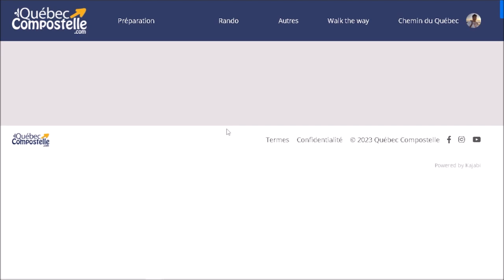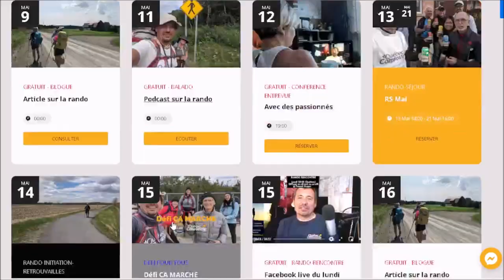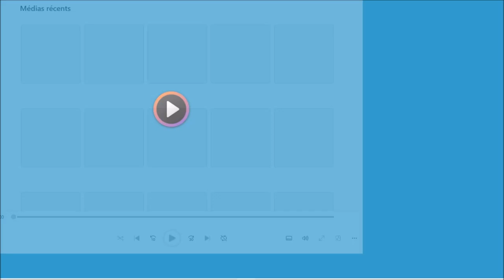Québec Compostelle: Party fermeture et Maureen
Voici de quoi on va parler...
• Souligner la fin du SOMMET
• Prendre des nouvelles de Maureen
Si tu souhaites avoir la confiance, la motivation et la préparation pour vivre cette aventure, je t'invite à réserver "l'appel de la liberté" avec moi. Un appel de 30 minutes afin de discuter de ton projet de rando.
Ensemble on va établir un plan d’action en 3 étapes afin de réaliser ton rêve de marcher au Québec ou Compostelle de façon humaine, sécuritaire et sans blessure.
CLIQUE ICI pour réserver ton "appel de la liberté" suite à quelques questions préparatoires